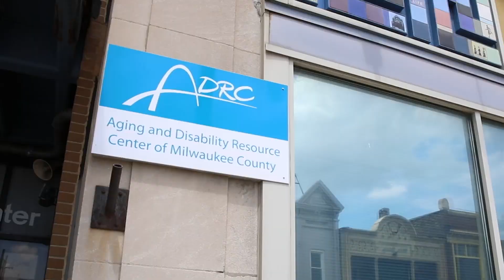Introduction to Disability Resource Center of Milwaukee County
Watch this video for an overview of the Disability Resource Center of Milwaukee County. Call the Information and Assistance Line at or come to the Resource Center at 1220 W. Vliet Street in Milwaukee for further assistance.